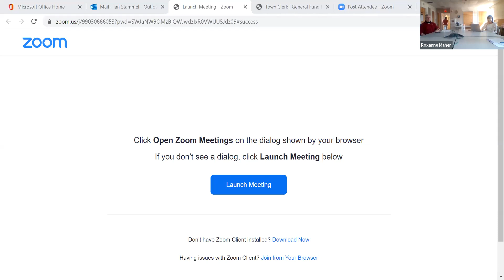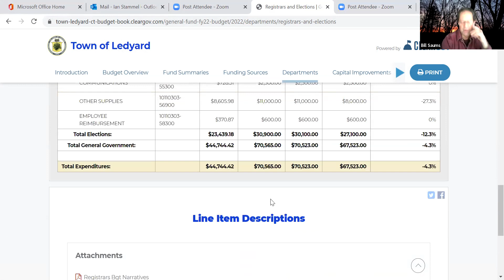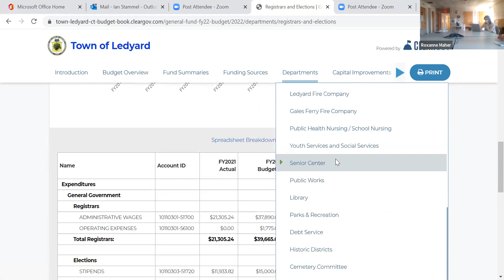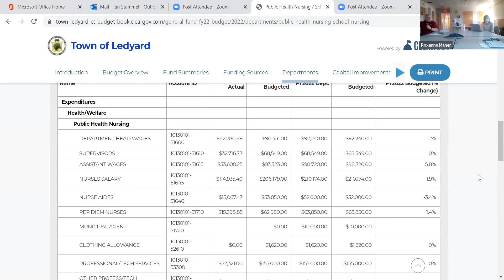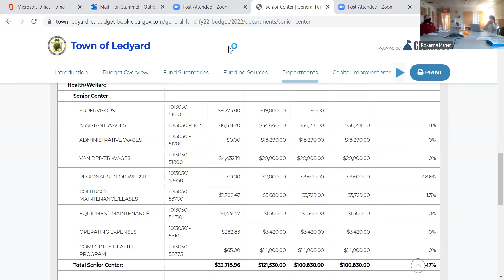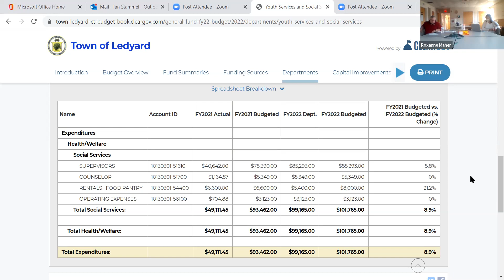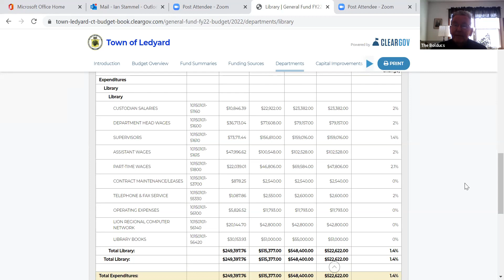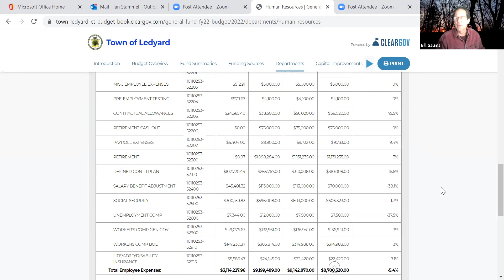Budget WS FY 21 22 2021 03 11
III.  REMOTE MEETING INFORMATION

 IV.  PRESENTATIONS

      1. Librry Director Fiscal Year 2021/2022 Budget 2. Library Director CT COVID-19 Flyer 3. Ms. Rumery e-mail dated 3/8/2021 re: Library Budget.

      1:00 p.m. Town Clerk Patricia Riley 1:15 p.m. Registrars of Voters Marcia Dykes and Hazel Gorman 1:30 p.m. Historic District Commission - Chairman Vincent Godino 1:45 p.m. Nursing Department - Adminis...

 X.  ADJOURNMENT